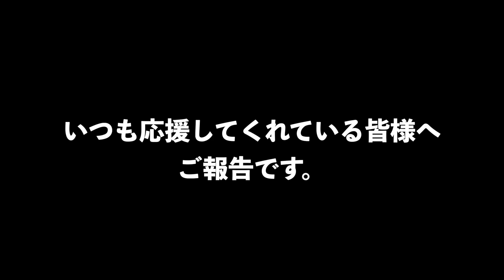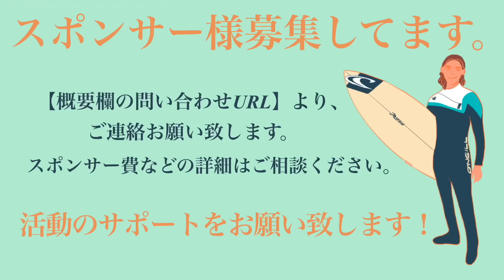【ご報告】& 大好きな場所でサーフィン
【運転時愛用しているアロマスティック】
ペパーミントフィールド

◆ギフト送付先
〒224-0054
神奈川県横浜市都筑区佐江戸町411-3
新井洋人宛